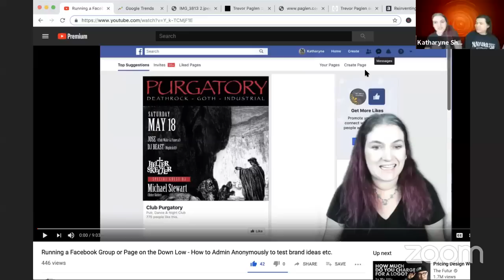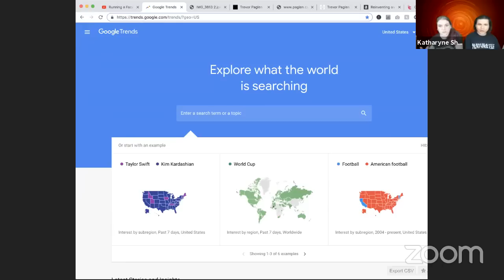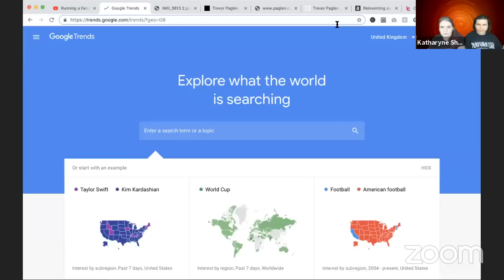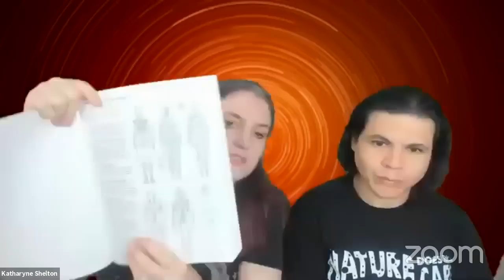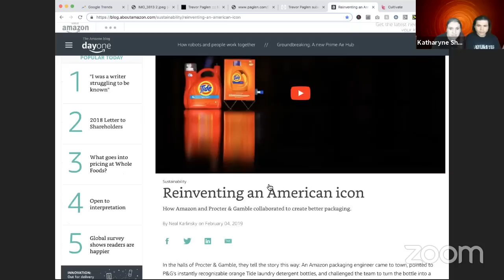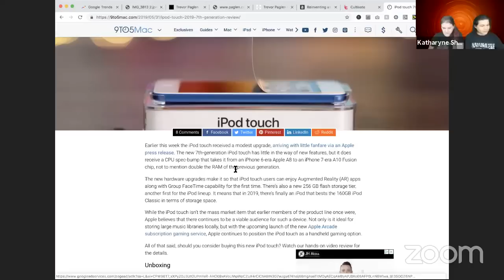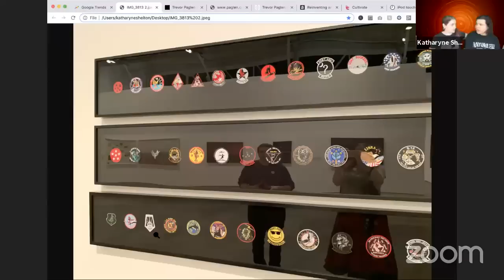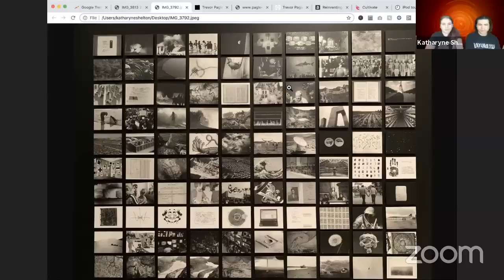Tangent Show #14 - Coloring Books, Government Secrets and FOIA, Growing FB Groups, Trevor Paglen...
Another jampacked Tangent Show!  This week we went to see Sites Unseen by Trevor Paglen at the Museum of Contemporary Art in Downtown San Diego and it sent our creativity into overdrive!  We talk all about it here.  And share some relevant tips for making books like what the Freedom of Information Act is and how it can help you create content.

Also, we answer two of the most frequently asked questions we've heard this week - how to make coloring books (that will actually sell) and how to grow a Facebook group once you've got it started (see my previous video to learn how to start a group on the 'down low').

Plus... what we can learn from Tide being repackaged, why LaCroix is losing money and Isaac explains what the deal is with the new iPod Touch.

Lastly,  we go trendhunting at Google Trends to find an unusual trending niche that is very underserved - and Katharyne shares a bunch of low content book ideas for it.   We also show how to use Google Trends to find international niche ideas.  Great if you're making books for other countries outside the US!